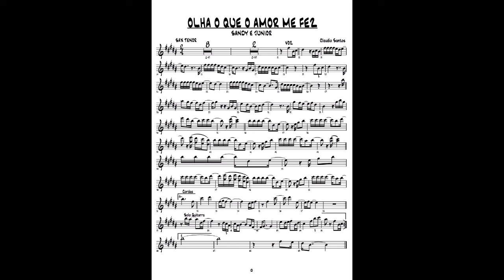Partitura Olha o Que o Amor Me Faz (Sandy e Junior) Sax Alto